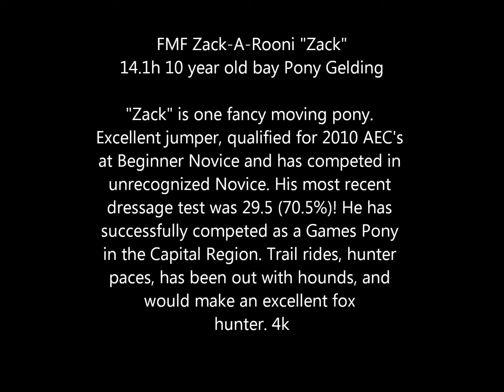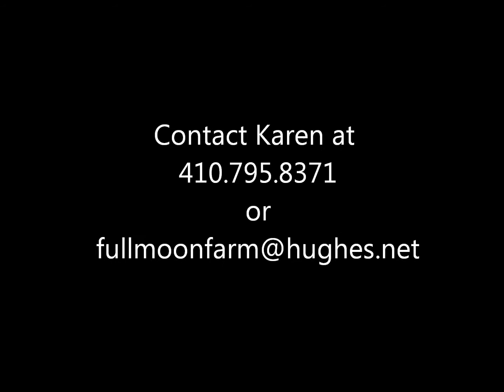For Sale: FMF Zack-A-Rooni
Super pony for sale!